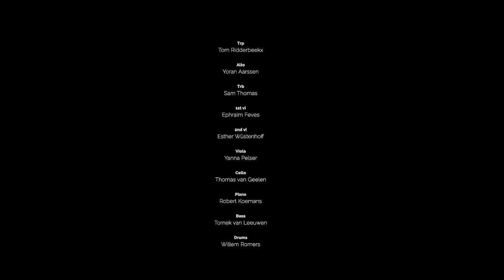DOCK 4 - Coal Harbour: Crossing the Canal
Dock 4 by Coal Harbour: Crossing the Canal
Composed and arranged by Robert Koemans
Recorded at WMDC, Rotterdam

Coal Harbour: Crossing the Canal, a Rotterdam based project initiated by jazz- and classically educated musicians, is a project that is bound to explore the borders between classical composed music and jazz music.

Personnel:
Tom Ridderbeekx - trumpet / flugelhorn
Yoran Aarssen - alto saxophone / clarinet
Sam Thomas - trombone

Eprhaim Feves - violin
Esther Wüstenhoff - violin
Yanna Pelser - viola
Thomas van Geelen - cello

Robert Koemans - piano
Tomek van Leeuwen - bass
Willem Romers - drums

Video by Felipe Pirez
Artwork by Niels Vrijdag